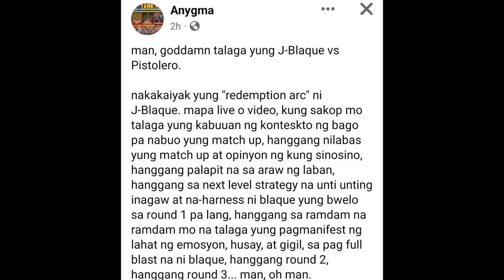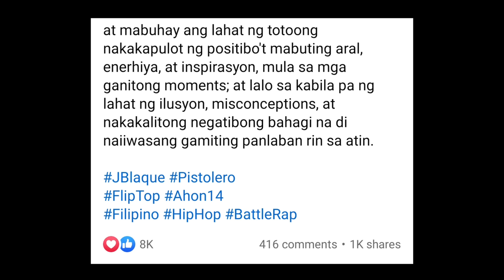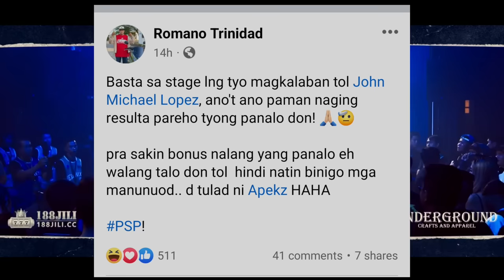ROMANO MINAMALIIT SI APEKZ | ANYGMA NAGING EMOSYONAL SA PAGKAPANALO NI J-BLAQUE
fliptop
fliptop emcee
fliptop 2021
fliptop new release 2021
fliptopbattles
fliptop royal rumble
fliptop blkd
fliptop apekz
fliptop champions
fliptop 2020
fliptop battle 2021
fliptop 2019
fliptop sinio
fliptop funny lines
LHIPKRAM
LHIPKRAM VS
LHIPKRAM OFFICIAL
LHIPKRAM DON PAO
LHIPKRAM SONG